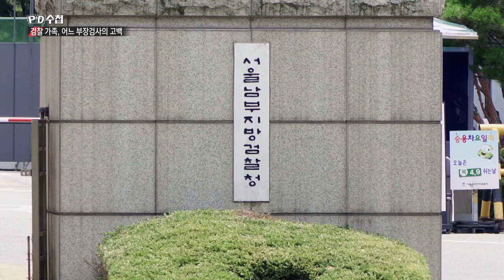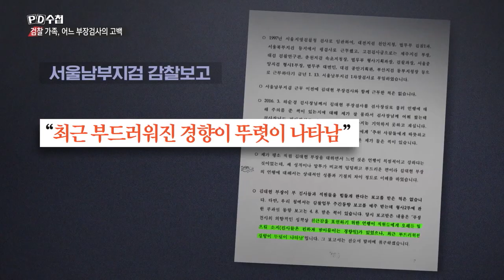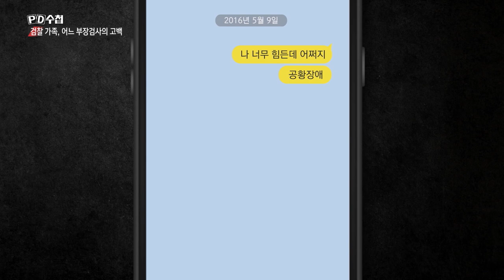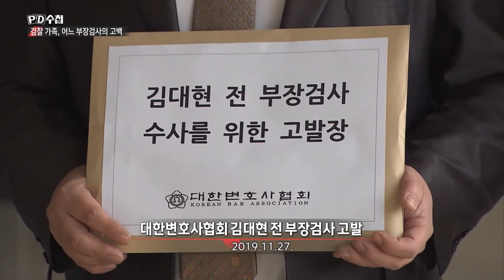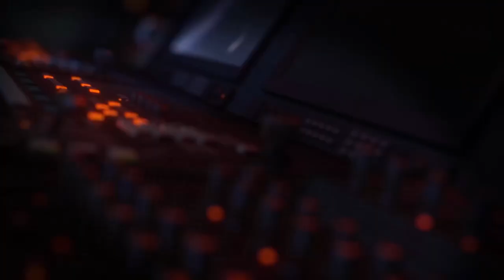[PD수첩 핫클립] PD수첩이 입수한 검찰의 감찰 기록! 사건은 어떻게 왜곡되었나?_MBC 2021년 10월 5일 방송